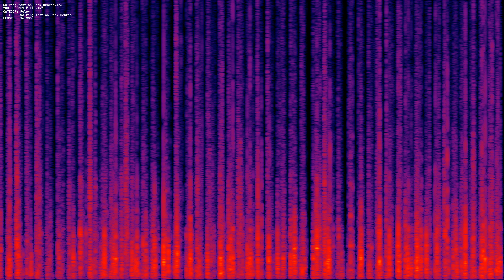Walking fast on Rock Debris mp3